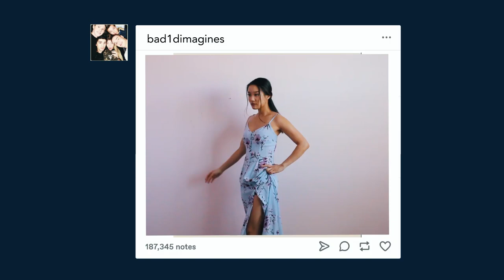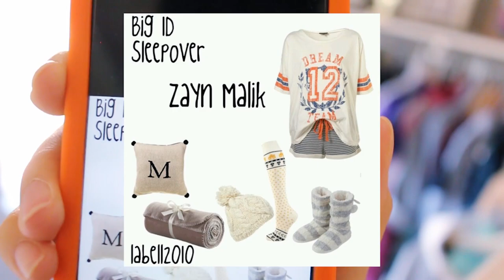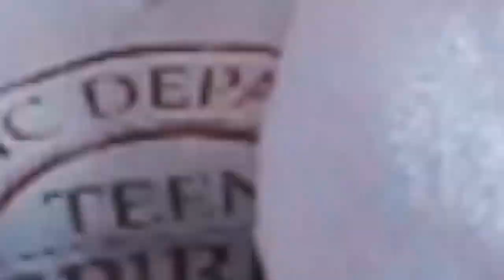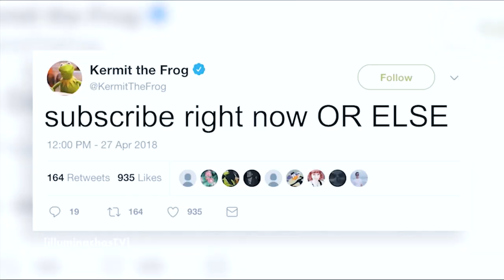dressing like 1D outfit imagines & fanfictions in honor of 10 Years of One Direction *CRINGEY*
One Direction was the cultural reset of an entire generation. I still remember the countless nights I would stay up late reading Wattpad fanfics and scrolling through Tumblr to ogle at Harry Styles’ face. So, in honor of 10 YEARS OF ONE DIRECTION, I decided to relive and revisit the deepest, darkest depths of the Directioner fandom and dress up as the funniest, cringiest 1D imagines outfits & fan fiction scenarios I could find… to finally achieve my dream of becoming y/n.